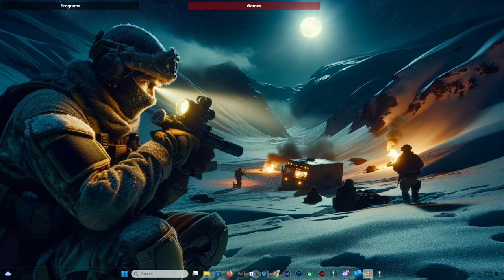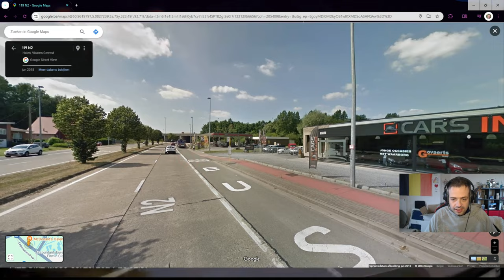VLOG EN 🛻 DASHCAM BEELDEN 1 OKTOBER 2024 🛻 - vlog 1905 SycoTV